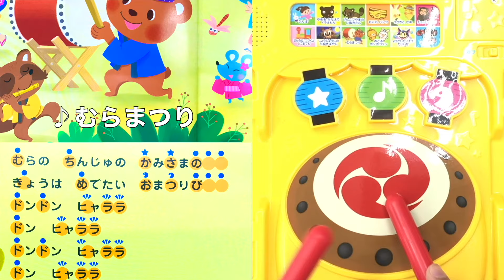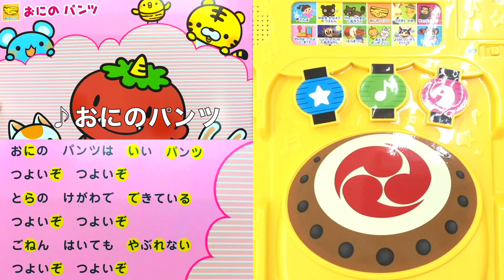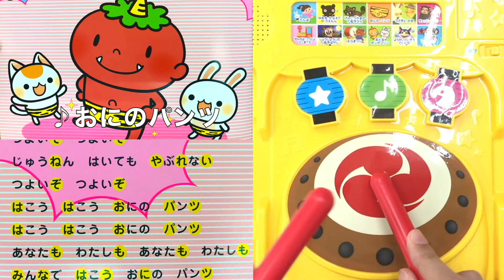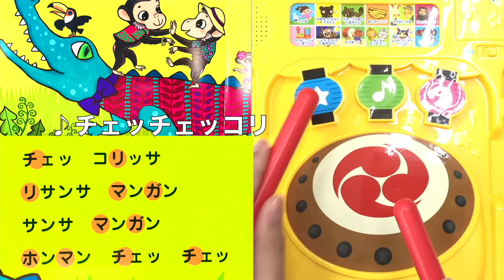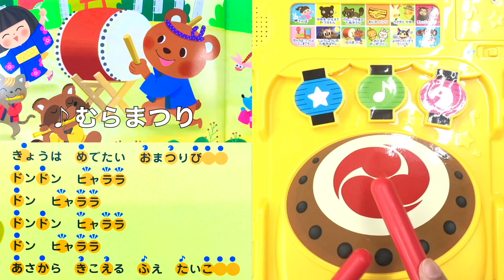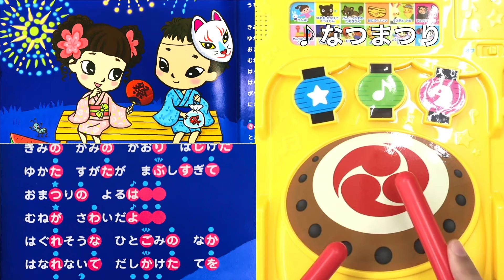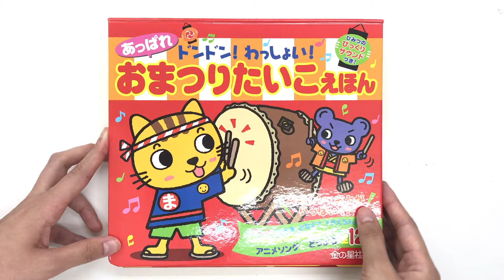読み聞かせ絵本「ドンドン! わっしょい! あっぱれ おまつりたいこえほん」/ Children's Book「 Festival taiko picture book」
今回ご紹介する出る絵本は「ドンドン! わっしょい! あっぱれ おまつりたいこえほん」です。

【収録曲】
・さんぽ
・ゆめを かなえて ドラえもん
・げんこつやまの たぬきさん
・おにの パンツ
・うさぎと かめ
・チェッチェッコリ
・せんろは つづくよ どこまでも
・しょうじょうじの たぬきばやし
・むらまつり
・おどる ポンポコリン
・ようかいたいそう だいいち
・なつまつり

主に音の出る絵本を紹介しているSound Books(サウンドブックス)です。

車や電車などの乗り物や、動物、恐竜、日本語や英語など、知育に最適な音の出る絵本をたくさん紹介します！

紹介してほしい音の出る絵本などがありましたら、コメントください！
その他、感想なども気軽にコメントお願いします！